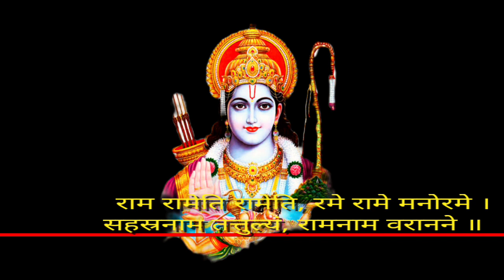POWERFUL RAMA mantra to remove negative energy - Shri Rama Rameti Rameti Mantra | Swaminarayan Dhun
POWERFUL RAMA mantra to remove negative energy - Shri Rama Rameti Rameti Mantra

✅  About this Mantra

The powerful Sri Rama Rameti Rameti Mantra is a powerful chant dedicated to Lord Rama, one of Lord Vishnu's most well-known avatars or incarnations.

Rama is most remembered for ending the evil demon lord Ravana's reign of terror in the mortal realm.

He is also considered the epitome of masculinity, as his bravery is matched by his humility and respect toward all around him.

This is why he was believed to be a divine presence that made all those around him feel happy and safe.

This mantra's vibrations have the ability to fill your life with happiness, positive energy, and abundance.

👉 The lyrics of this mantra are:

श्री राम रामेति रामेति रमे रामे मनोरमे ।
सहस्रनाम तत् तुल्यं रामनाम वरानने ॥

śrī rāma rāmeti rāmeti rame rāme manorame
sahasranāma tat tulyaṃ rāmanāma varānane

👉 The meaning of this mantra is as follows:

In chanting his name again and again, ‘śrīrāma rāma rāma,’ I discover joy in Lord Rāma who pleases my heart and whose face is a blessing.
His name is equal to the one thousand names of Lord Vişnu.

your Quaries🚩

POWERFUL RAMA mantra to remove negative energy
Sri Rama Rama Rameti Mantra
rama mantra
lord rama
mahakatha
meditation mantras
ram navami
ram navami song
ram navami bhajan
powerful mantra
ram mantra
meditation music for positive energy
mantra for positive energy and good luck
mantra for joy optimism and gratitude
Shri Rama Rameti Rameti Mantra

👉avik_bhagat_1
👉@AVIK BHAGAT